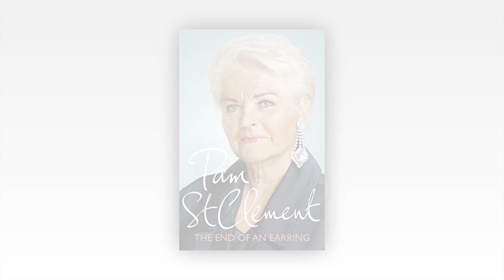Linda Davidson, who recently returned to EastEnders, imparts a heartfelt nugget of informati